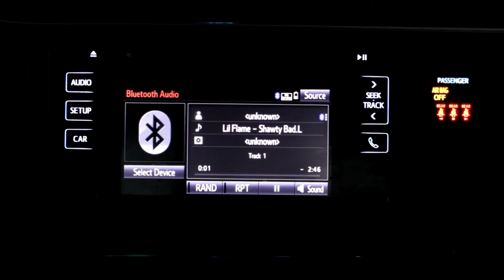Lil Flame - Shawty Bad (Live Video)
Track 5 "Shawty Bad" off the highly anticipated Underdog project by
Lil Flame This track takes a spin on trap / drill music and references a female being your rider through thick and thin. Be sure to drop a
Let's keep this going y'all we are a family!